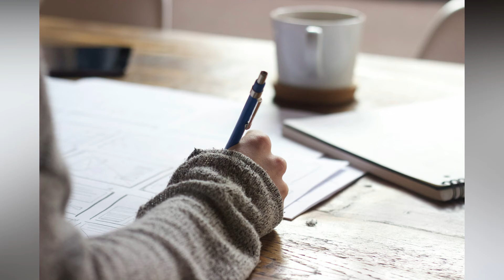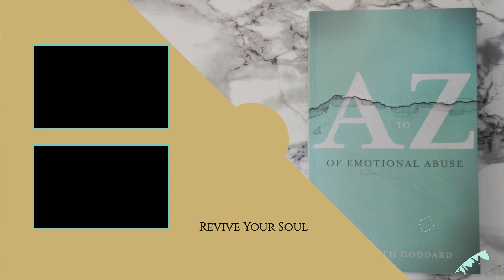DOES MEDIATION WORK WITH AN NARCISSIST?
Understanding the process is helpful but understand where you are in the journey and what to expect is crucial.

Emotional Abuse | the gift that keeps on giving

You thought the hardest part was over; you had left or you were discarded, you were starting to get your life back together and you are faced with divorce.

The wounds you thought were healed weren't quite, and because they know you so well they can open them up so easily!

And this is why it is so important to be emotionally fit when you go through this process.

Being Emotionally fit is like wearing a Teflon Suit.

At the end of a relationship, I started to discover a new language which included Narcissists Sociopaths Pyschopaths and some many new words such as scapegoating walkingoneggshells traumabonding gaslighting. But the very first thing I needed to do was untangle from the Trauma Bonds before I could move on, these invisible bonds were keeping me trapped and I wasn't able to get the closure I needed to move on, and if you are at the start of this journey you will soon discover that closure isn't something you will get from you abuser, that is part of their game.

🎮 In fact, you will also discover this relationship was a game to them, they play with you and your emotions for their own benefit, initially believing you will complete them, fill the going whole that makes them feel empty but later when they have taken everything from you they see what more damage they can do…

⁇ This journey you are on will answer so many questions and you will be able to heal on a level you would never believe possible and move on to lead an incredible life!